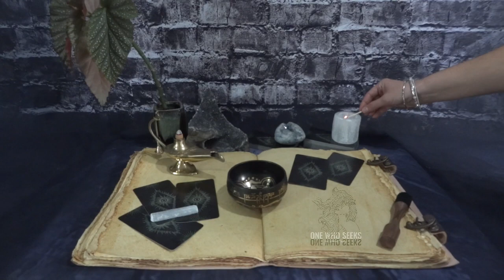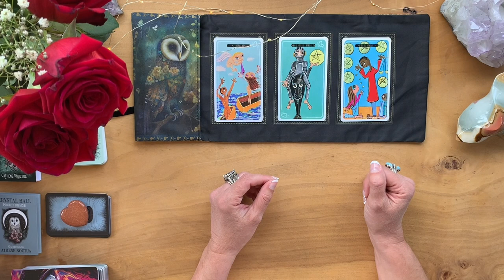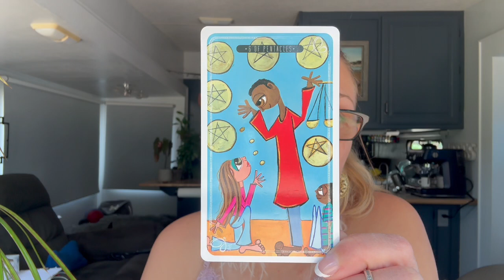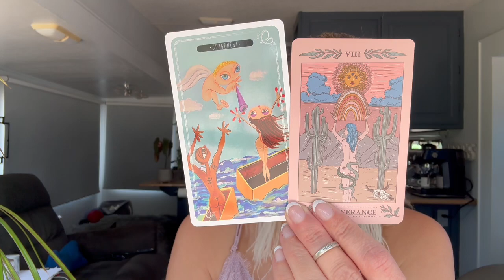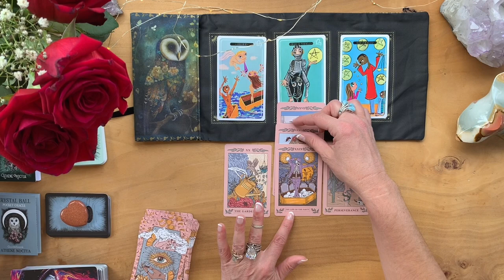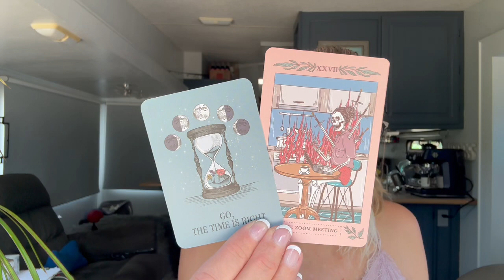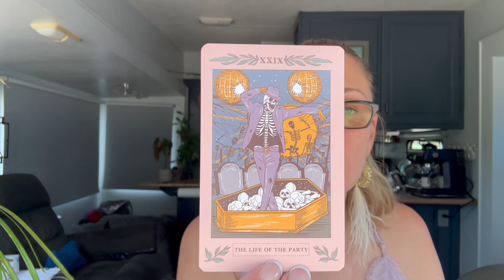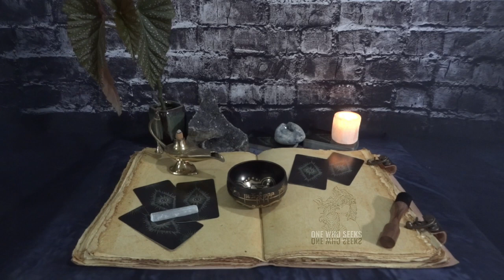WATER needed to create Rainbows | Tame the FIRE within! 🌈🌦️💦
Unlock the secrets of the elements with this tarot card reading focused on water and fire. Understand the power of water to create rainbows and how to tame the fire within.

00:00 Intro
00:51 3 card Spread
02:08 Love
04:57 Career
16:03 Personal
53:28 Subscribe

Thirsty
Fire
water
rainbows
Coffin
emotional
call for help

STONES:
• Chakras:
7=CROWN-Amethyst-UNDERSTAND
6=THIRD EYE-Lapis Lazuli-I SEE
5=THROAT-Black Obsidian I SPEAK
4=HEART-Green Aventurine-I LOVE
3=SOLAR PLEXUS-Tiger’s Eye-I AM
2=SACRAL-Gold Sand Stone-I FEEL
1=ROOT-Red Jasper-I DO

OneWhoSeeks.info